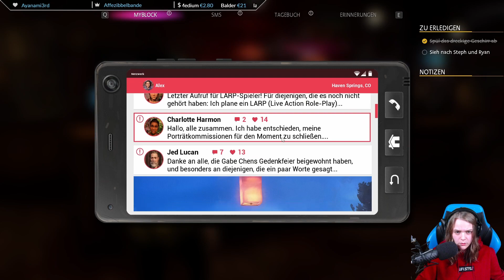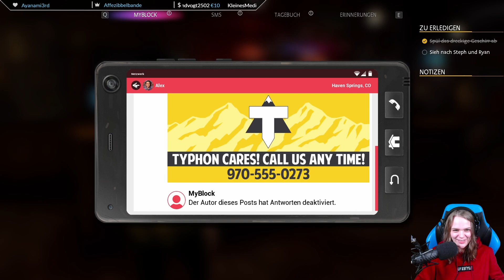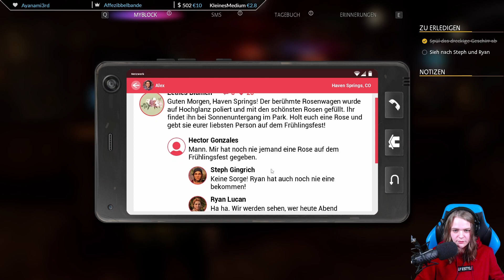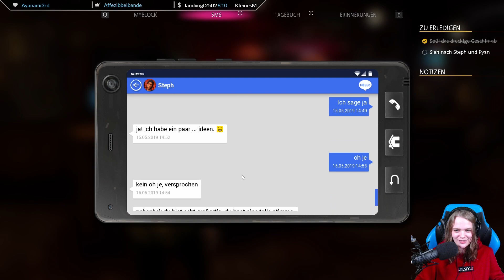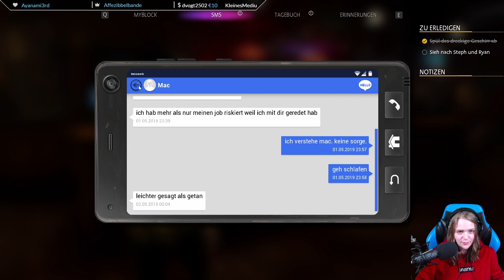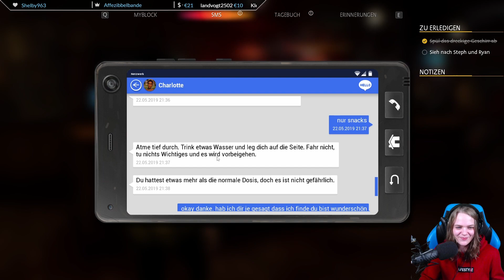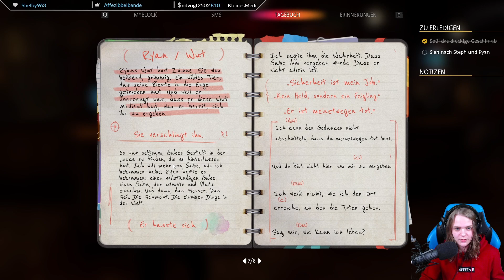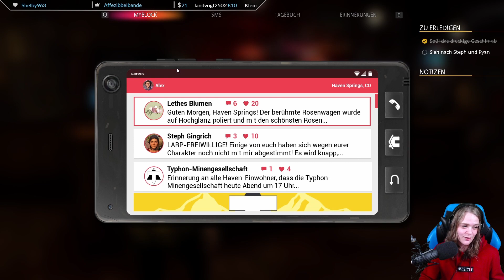Life is Strange: True Colors 🎧 03.1 - Beweise beschaffen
Life is Strange: True Colors wurde vom 13. September bis zum 19. September 2021 im Stream auf Twitch gespielt. Das DLC folgte ein wenig später.